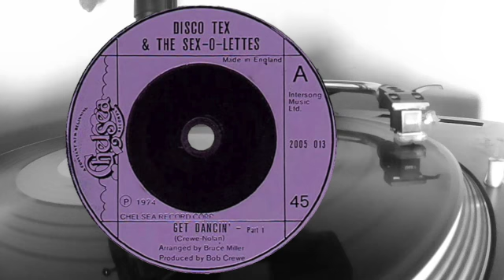Disco Tex And The Sex o Lettes 1974 - Get Dancin'